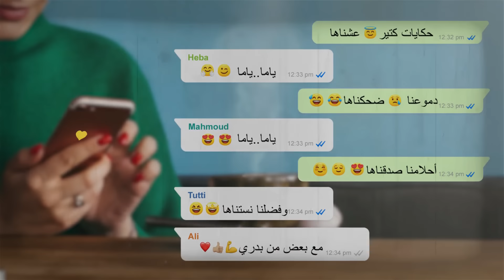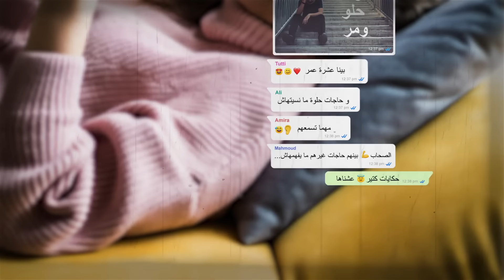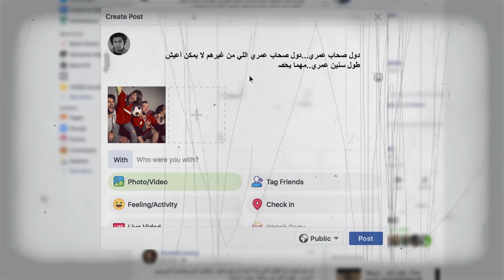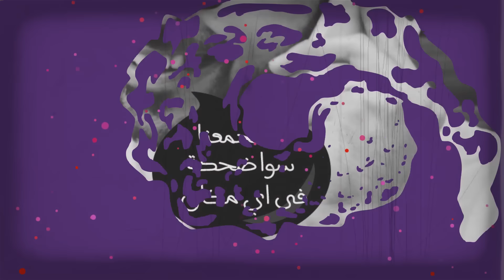Basata Band - Sohab Omry ( Lyrics Video - 2019 ) فريق بساطة - صحاب عمري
Vodafone | حصرياً لعملاء ڤودافون، أطلب #170* واسمع الالبوم قبل اى حد، او دوس على اللينك ده

ولكول تون أغنية صحاب عمري ، دوس على اللينك ده
او ابعت 747 في رسالة لـ٥٥٥٥

كلمات : محمد سرحان
الحان : إيهاب عبد الواحد
توزيع :توما
جيتارات : روكيت

فرقة بساطة

إيهاب عبد الواحد:غناء وجيتار

ماريز لحود:غناء

مايكل فؤاد: قانون

إيهاب سمير :غناء وتشيللو وبيانو

أمير سمير:غناء وكمان وبيانو

رائد سيكا : إيقاعات

هاني سيكا:إيقاعات

محمد العشري: باص جيتار

-Lyrics | كلمات الأغنية :

حكايات كتير عشناها ..ياما..ياما..
دموعنا ضحكناها..ياما..ياما..
.أحلامنا صدقناها و فضلنا نستناها  مع بعض من بدري...
دول صحاب عمري. .دول صحاب عمري اللي من غيرهم لا يمكن أعيش.
..طول سنين عمري..مهما يحصللي بيجروا  عليا ما يسيبونيش...

شوفنا حلو و مر ...بينا عشرة عمر و حاجات حلوة ما نسيتهاش.
..مهما تسمعهم. .الصحاب بينهم حاجات غيرهم ما يفهمهاش. ..

قالوا اللي كان جوايا ..ياما ياما
..هم اللي وقفوا معايا.ياما ياما
..صحابي ليا مرايا..مطرح ما اروح ويايا  ..و بقولها من قلبي...

لسة بستني ..لما تجمعنا سوا ضحكة في اي مكان.
.دي الحياة زحمة بس يوم لما نكون لمة بيصحي  زمان.
..حكايات كتير عشناها...